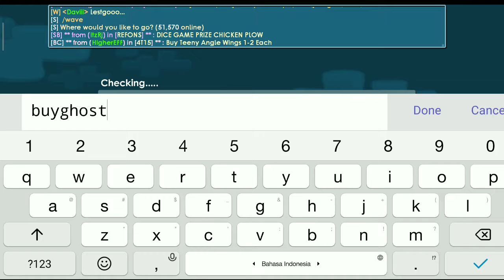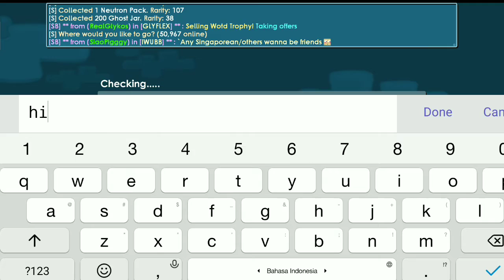HOW TO PROFIT WITH CATCHING GHOST||GROWTOPIA